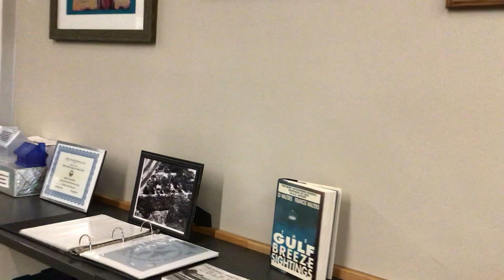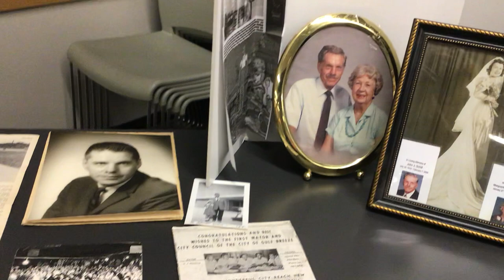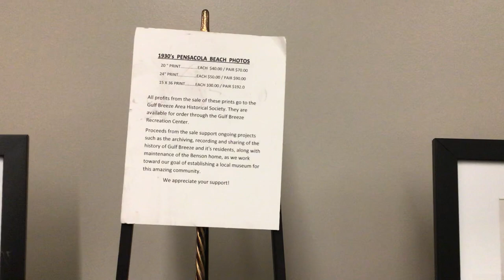GBAHS APRIL 21, 2022 GM MEETING PROGRAM: “Life in GB in the Early 1960s” by The Shilf Sisters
“Life in Gulf Breeze in the Early 1960s” by The Shilf Sisters Barbara Udit, Diane Ward, and Mary Ardis, whose Father John Shilf was on the first City Council and was the second Mayor of the City.